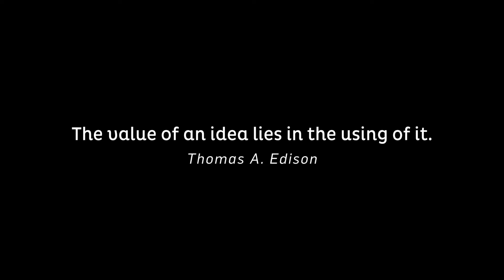Invention Convention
On November 25, 2013, Mrs. Hahn and her eighth grade students hosted the first annual Invention Convention at Friendship Junior High School.